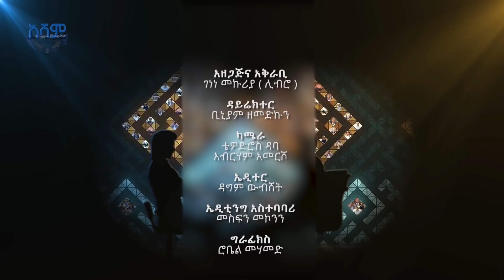ጥቁር እንግዳ | ’’500 ብር እየተከፈለኝ ለንግድ ባንክ ተጫውቻለው ‘’ ዳዊት እስጢፋኖስ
የቀድሞ የቡና የአሁን የሰበታ ከነማ ተጫዋች ዳዊት እስጢፋኖስ በጥቁር እንግዳ ፕሮግራማችን ከገነነ ሊብሮ ጋር ያደረገው ቆይታ ክፍል 1